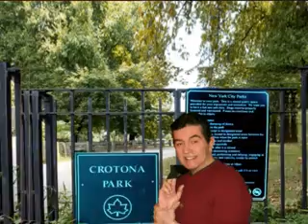A Walk In The Bronx,, Vince Castro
Vince and the Bronx.